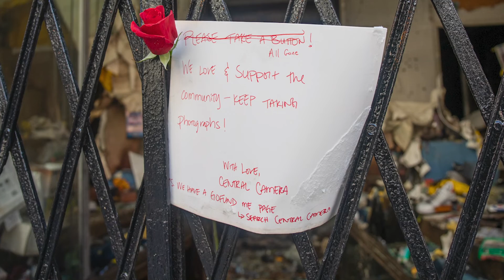Store owners & volunteers aide in clean up of shops devastated by looting, vandalism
Following the peaceful protest of the Minneapolis police killing of George Floyd, rioters smashed multiple storefront windows and carried off goods inside leaving store owners and volunteers to clean up the damage.